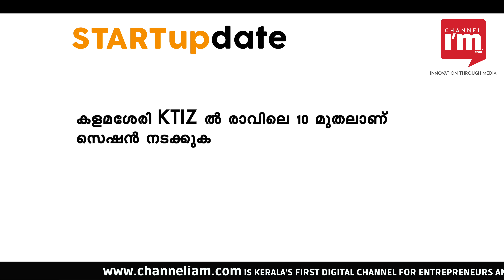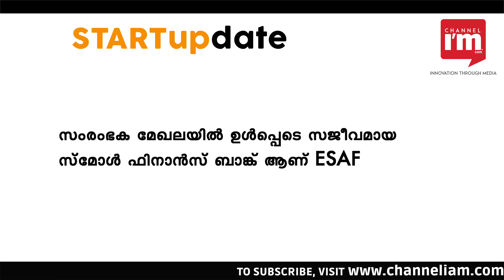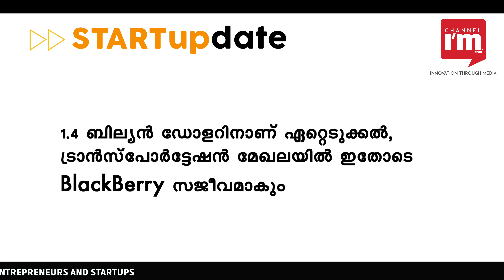European Microfinance Award: ESAF emerges runner-up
യൂറോപ്യന്‍ മൈക്രോഫിനാന്‍സ് അവാര്‍ഡില്‍ റണ്ണര്‍ അപ്പായി ESAF . 22 രാജ്യങ്ങളില്‍ നിന്നുളള 27 സ്ഥാപനങ്ങളില്‍ നിന്നാണ് വിജയികളെ സെലക്ട് ചെയ്തത്. സംരംഭക മേഖലയില്‍ ഉള്‍പ്പെടെ സജീവമായ സ്‌മോള്‍ ഫിനാന്‍സ് ബാങ്ക് ആണ് ESAF . ഇന്‍ക്ലൂസീവ് ഫിനാന്‍സ് ത്രൂ ടെക്‌നോളജി തീമിലായിരുന്നു അവാര്‍ഡ്. 2005 ലാണ് യൂറോപ്യന്‍ മൈക്രോഫിനാന്‍സ് അവാര്‍ഡ് ലോഞ്ച് ചെയ്തത്.